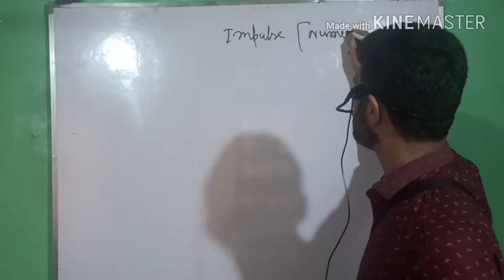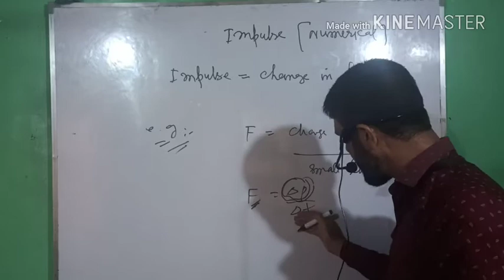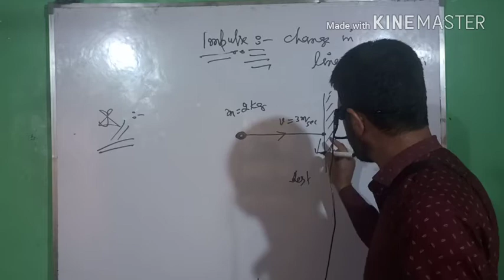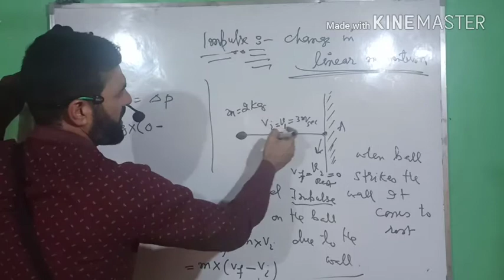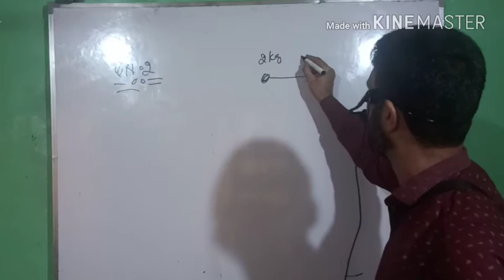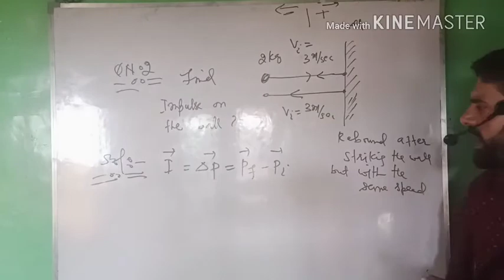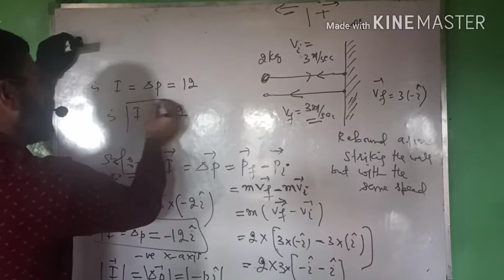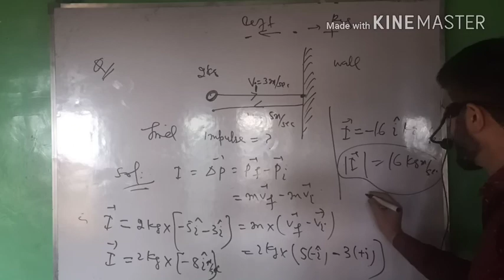NLM part( 9a) : impulse ; 11th NEET & JEE.